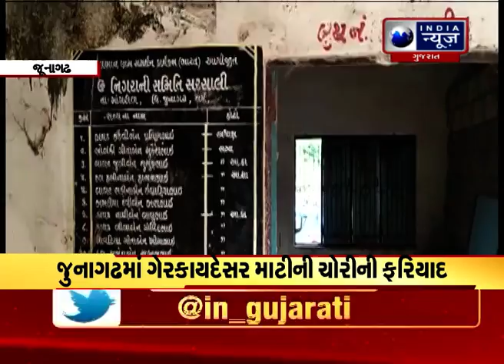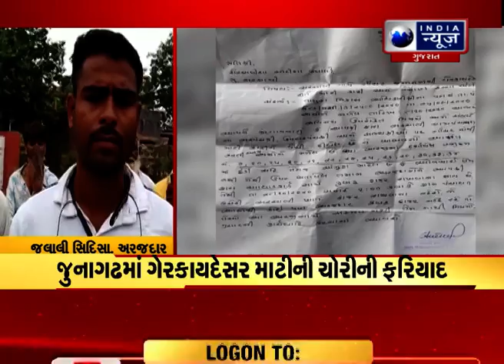જૂનાગઢમાં ગેરકાયદેસર માટીનું ખોદકામ કરી વેચી નાખવાની નોંધાઈ ફરિયાદ